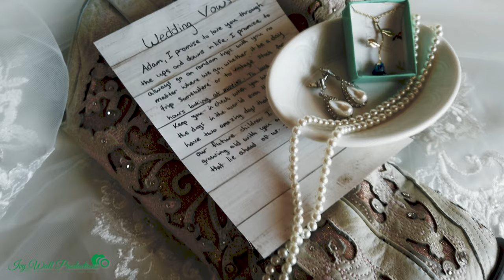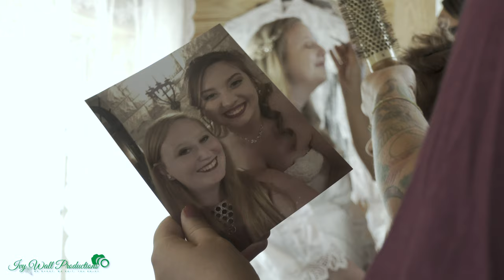Kayla & Adam 7-12-20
Ivy Wall Productions